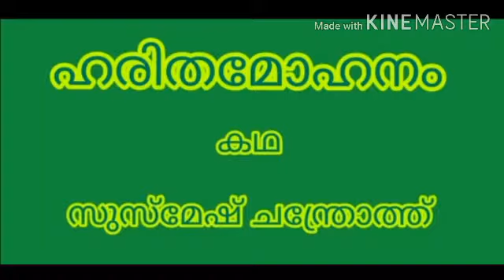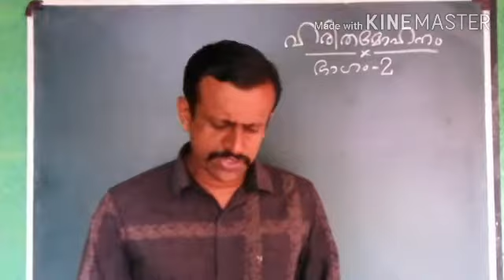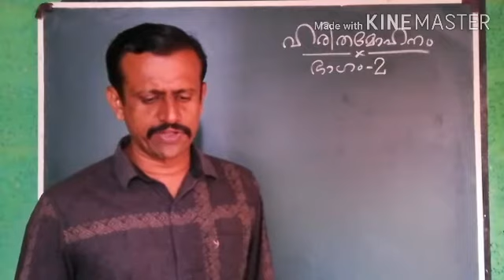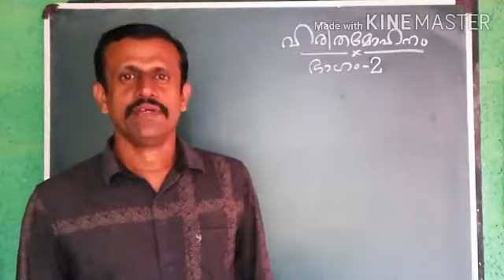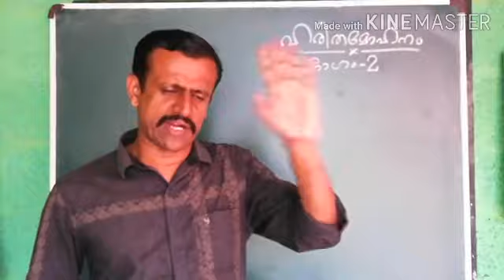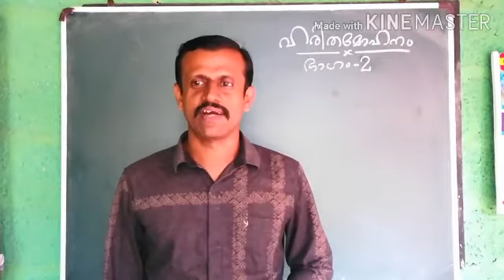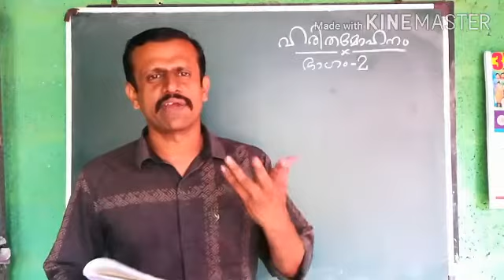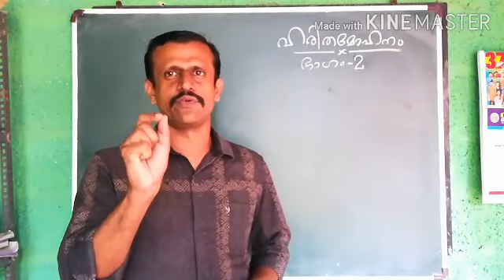STD 9 അടിസ്ഥാന പാഠാവലി ഹരിതമോഹനം ഭാഗം 2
Nimbus EDU AVANAVANCHERY